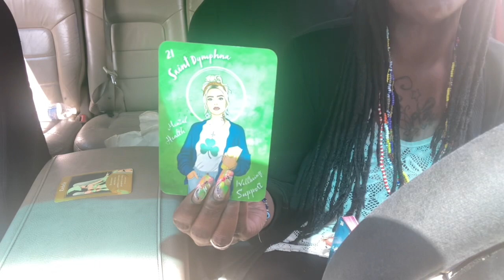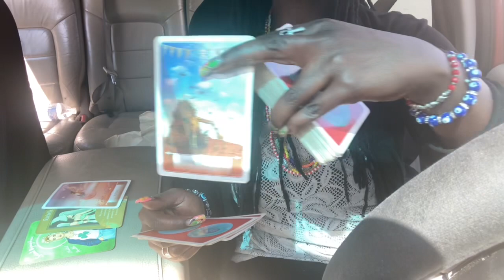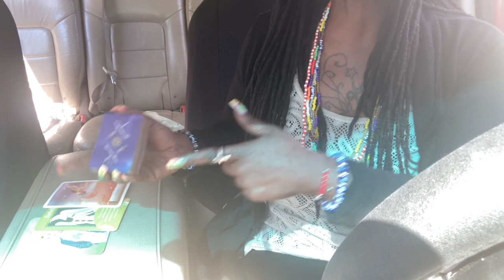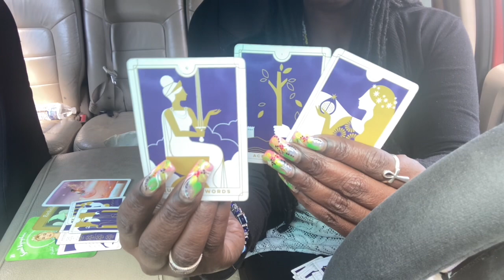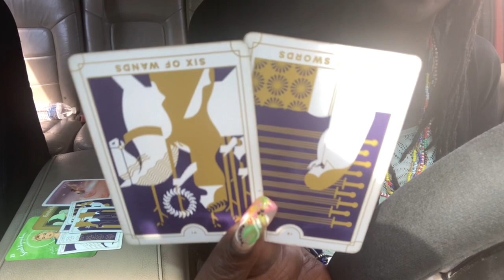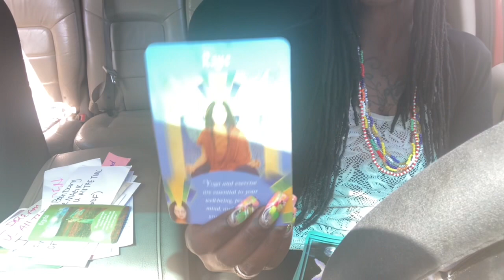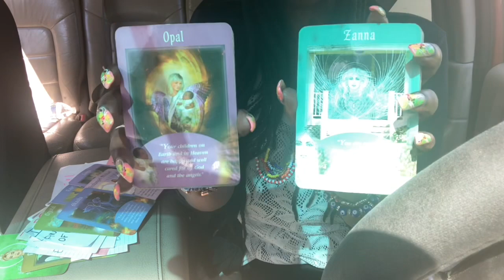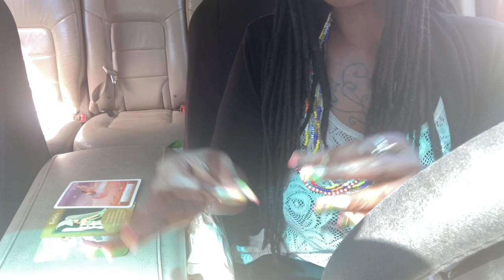ex/friends stole ur car,community/family#regret mental illness,bad health,death of couple#df dm⚖️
YALL KNOW WHAT IT IS AND WAT TO DO

🗣ALL PAYMENTS NEED TO BE PAID B4
ALL BOOKINGS MUST BE (1wk advance)

DO NOT COPY ANY OF MY CONTENT I DO NOT GIVE CONSENT FOR ANYONE TO COPY OR REPOST MY CONTENT ON ANY OTHER PLATFORM YOU DO NOT HAVE A SIGNED WRITTEN CONSENT FROM ME I DONT GIVE PERMISSION FOR THIS!
🛑PAY ATTENTION 👀
🛑🛑STOP👀LOOK👀
🦻🏾🦻🏾LISTEN👁👁👁👁

☀️THANKS FOR DA ❤️LOVE AND SUPPORT☸️👁👁👁👁👁👁👁👁